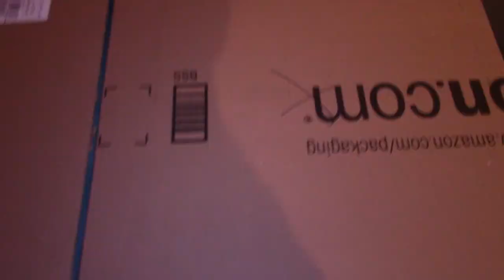How to Make a Drawing Board - HD - Super Cheap - super aaawesome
This is how to make a drawing board for super cheap. Whether you're drawing sketching or drafting this thing is awesome. I use a drawing boar all the time to sketch out new ideas and concepts. A cheap drawing board that is super lightweight is very convenient.